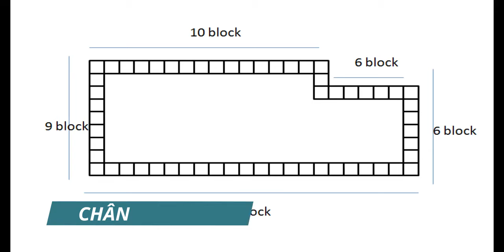Minecraft -: modern house tutorial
Minecraft-: modern house in Minecraft

Hey.

About this video-:
                            Dosto aaj ki is video me ham bnane wale ak modern house in Minecraft (2021). How to build a modern  house in Minecraft tutorial.

Queries solved-:
1. How to build survival house in Minecraft.
2. Minecraft me ghar kase bnaye.
3. Minecraft me ghar kase banate h.
4. Minecraft survival house tutorial.
5. Minecraft small and easy survival House tutorial.

My device-: Vivo y90.
Video editor-: Kinemaster.
Thumbnail editor-: Picsart.
Game-: Minecraft pocket edition.

.SAT SAHEB.